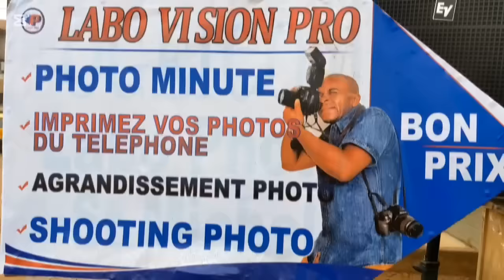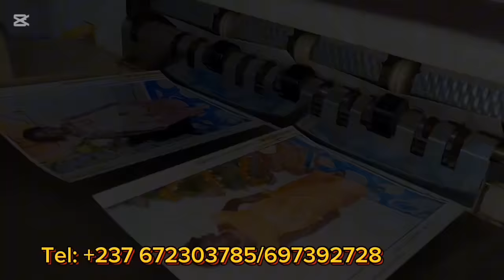🆘 URG€NCE. BAL*THA*ZAR sera!t en Dan*ger en Gu!née Équator!ale 😨😨😨ça s€nt mau*vais